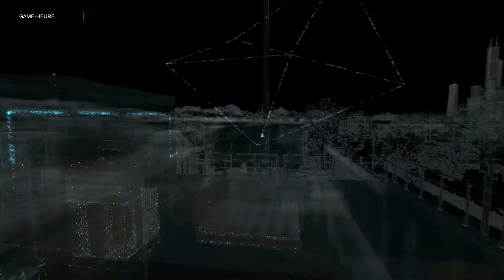WATCH DOGS PS4 ctOs * WOODPARK WEST* Tower Hack The ward District walkthrough (no commentary)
WALKTHROUGH ctOs * WOODPARK WEST* Tower Hack the Wad District (no commentary)